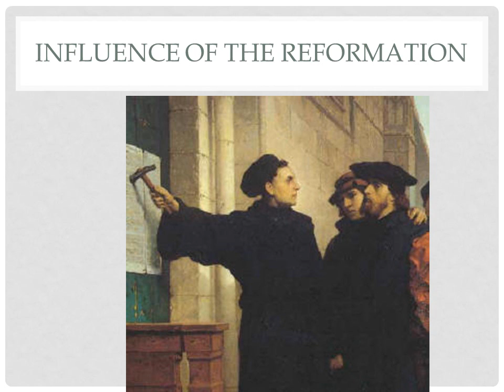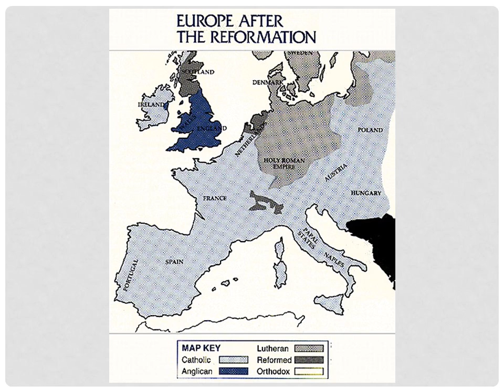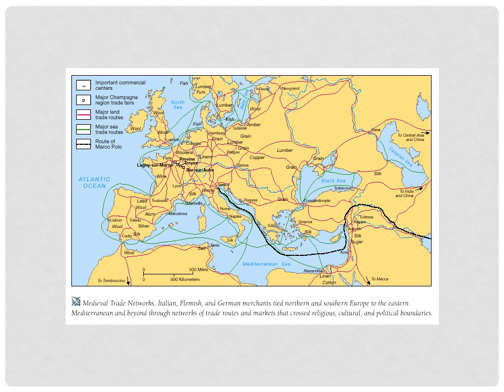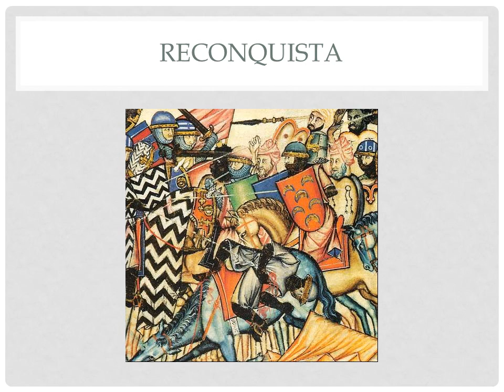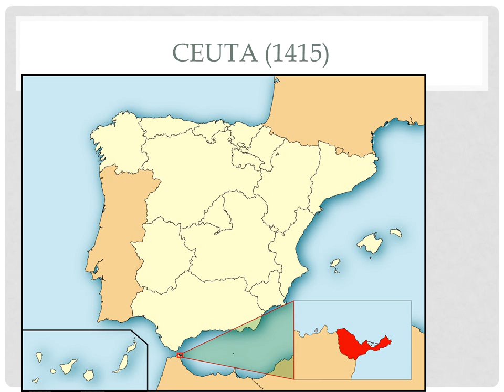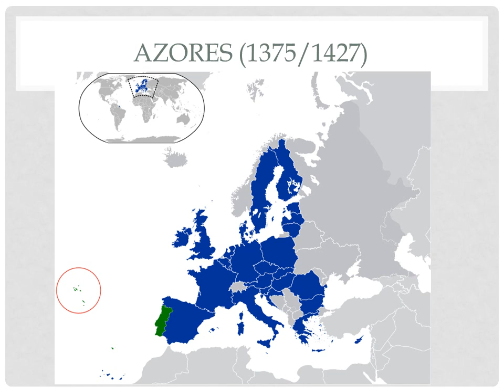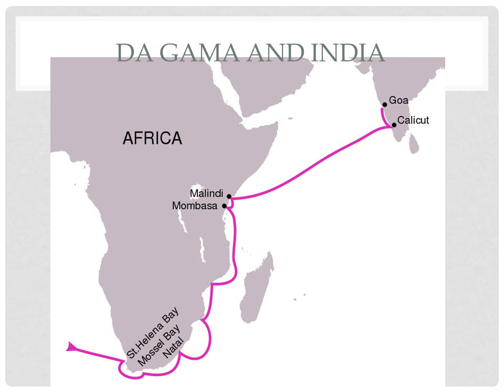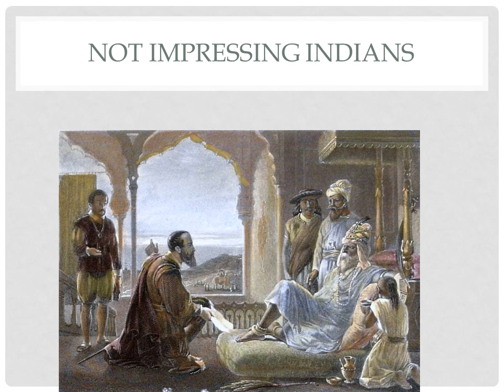The Maritime Revolution 1, Chapter 15